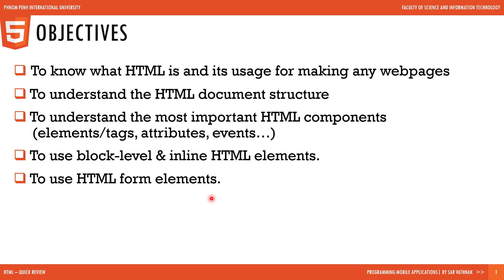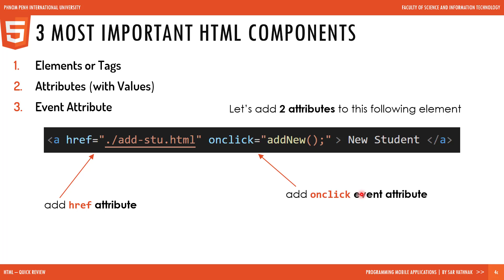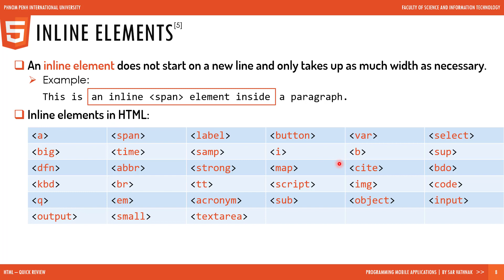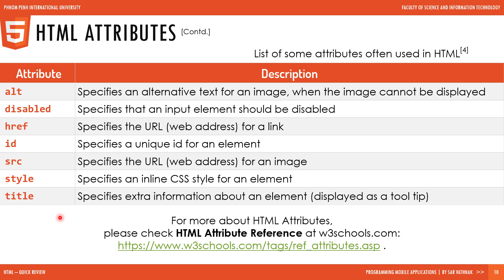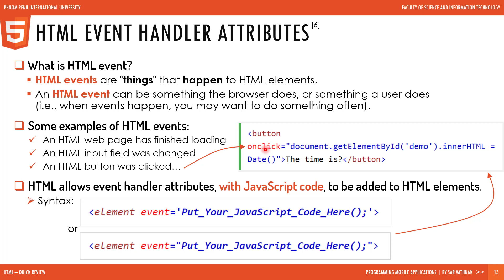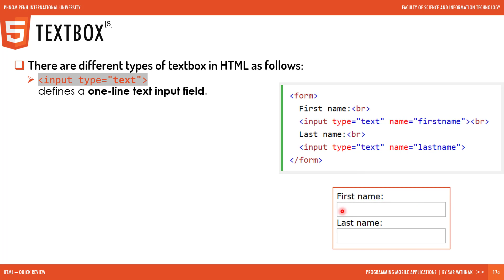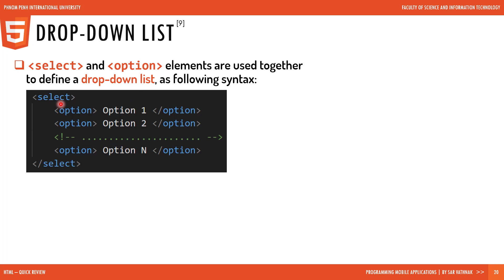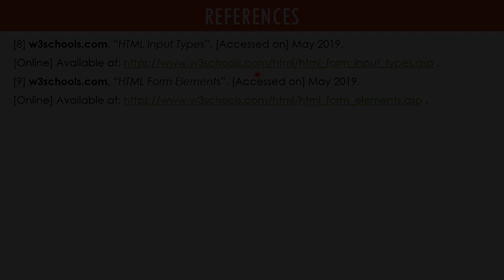HTML - Quick Review សម្រាប់មុខវិជ្ជា Programming Mobile Applications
🎦 Video នេះធ្វើឡើងសម្រាប់ Review នូវមេរៀនពាក់ព័ន្ធនឹង HTML Web Programming មួយចំនួន ដែលអាចយកធ្វើជាគ្រឹះសម្រាប់អនុវត្តដល់ការសរសេរកូដក្នុងមុខវិជ្ជា "Programming Mobile Applications" ដែលខ្ញុំបានបង្រៀននៅឯសាកលវិទ្យាល័យភ្នំពេញអន្ដរជាតិ (PPIU) សម្រាប់ថ្នាក់បរិញ្ញាបត្ររង(AA) ឆ្នាំទី២(Y2) ឆមាសទី២(S2)

👉 គោលបំណង (Objectives) នៅក្នុង Video នេះគឺដើម្បីឱ្យនិស្សិតអាច៖
       ✅ To know what HTML is and its usage for making any webpages
       ✅ To understand the HTML document structure
       ✅ To understand the most important HTML components (elements/tags, attributes, events…)
       ✅ To use block-level & inline HTML elements
       ✅ To use HTML form elements

🛅 ខ្លឹមសារដែលមានបកស្រាយពន្យល់ក្នុង Video នេះរួមមាន៖
       ✅ HTML Document Structure
       ✅ 3 Most Important HTML Components
       ✅ Html Elements
       ✅ HTML Block & Inline Elements
       ✅ Block-level Elements
       ✅ Inline Elements
       ✅ HTML Attributes
       ✅ HTML Grouping Tags
       ✅ HTML Event Handler Attributes
       ✅ HTML Forms
       ✅ Textbox
       ✅ Checkboxes
       ✅ Radio buttons
       ✅ Drop-down list
       ✅ Multiple Drop-down List
       ✅ Textarea
       ✅ Buttons

សម្រាប់បងប្អូននិស្សិតដែលមានបំណងចង់បាន Lecture Slide (ជា PowerPoint File) ដែលមានពន្យល់ក្នុង Video នេះ អាចធ្វើការ Comment នូវ Email ផ្ទាល់ខ្លួននៅខាងក្រោមនេះបាន។ ខ្ញុំនឹងធ្វើការផ្ញើរជូន​។ សូមសំណាងល្អ! Happy Coding...